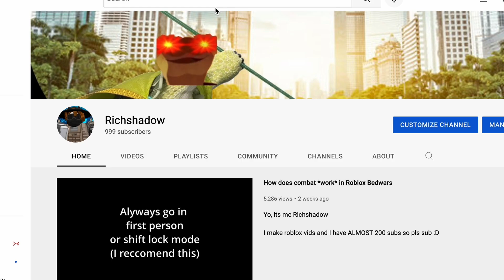Giving away 2 Kits and 1k subs special.... (Roblox bedwars)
Leave your username below and i'll announce the winners in the next video